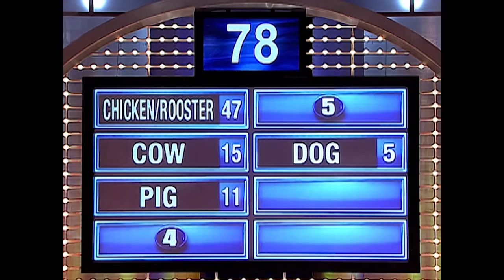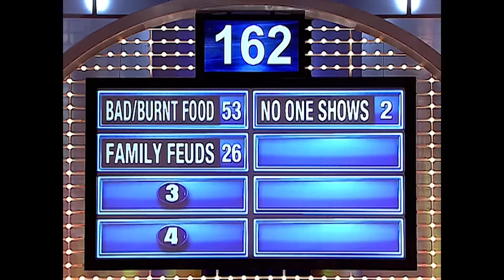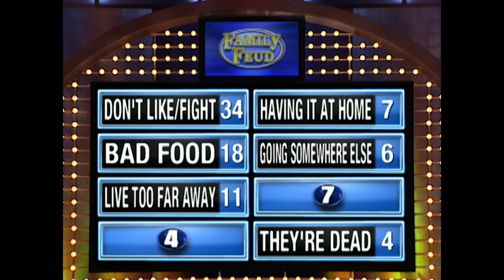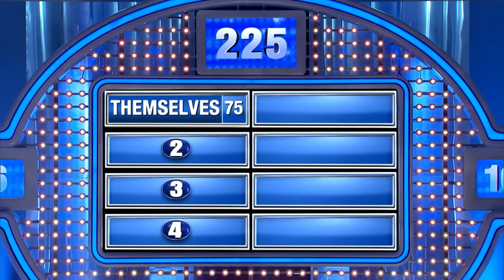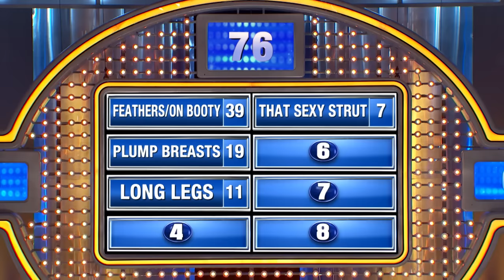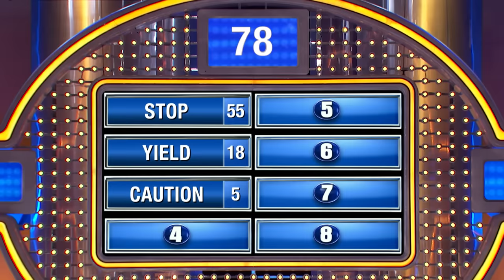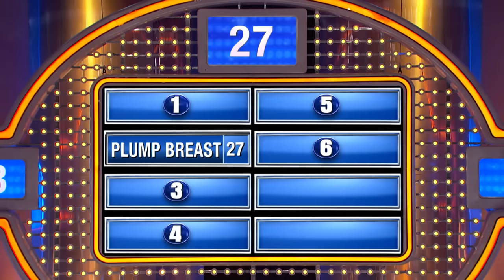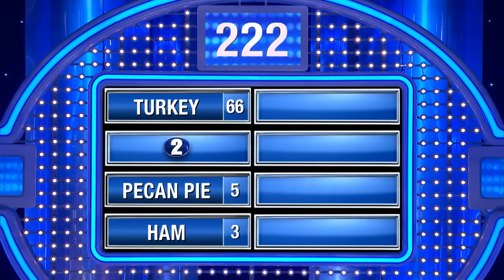Family Feud THANKSGIVING edition cooks Steve Harvey!!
Steve Harvey gets absolutely COOKED in this brutal buffet of hilarious Family Feud moments!! Happy THANKSGIVING!! The clips appear in the order they were recorded, from 2010 to 2023.

Chapters:
00:00:00 - Introduction
00:00:04 - Name a farm animal a turkey might imitate to avoid being eaten at Thanksgiving.
00:02:48 - Name something a wife might yell at her husband for doing on Thanksgiving Day.
00:06:46 - Name something that might ruin your Thanksgiving Day.
00:10:17 - Name something a person might do right after eating a big Thanksgiving dinner.
00:13:23 - Tami has a special talent. Steve tries to one-up her!
00:15:02 - Name a reason you might not go to your in-laws’ for Thanksgiving dinner.
00:18:04 - Name something form the kitchen you can use to get something cooking in the bedroom.
00:18:59 - Name a kind of bird you’d be shocked to see someone serve at Thanksgiving.
00:21:45 - Name something you might do with a dead pet that you wouldn’t do with a dead relative.
00:22:36 - Name a holiday that might be the busiest night of the year for sex in America.
00:23:05 - Name something people run across their lips.
00:23:38 - Name something you hope Grandpa doesn’t do at the Thanksgiving table.
00:25:30 - Other than turkey, name something else that people stuff on Thanksgiving.
00:27:48 - Name a part of a person a cannibal family fights over at Thanksgiving dinner.
00:31:20 - Name something about a female turkey that’s so sexy a male turkey wants to gobble her up.
00:35:22 - Name something people hunt for that doesn’t require a gun.
00:35:51 - Name a way you’d describe a Thanksgiving turkey—and your lover.
00:40:37 - Name a traffic sign you’d like to hold up at a Thanksgiving dinner with relatives.
00:43:32 - At the Thanksgiving table, name a reason people are bowing their heads.
00:45:45 - Grandma was mad at Grandpa on Thanksgiving, so she stuffed the turkey with his what??
00:48:22 - What might you put marijuana in at Thanksgiving so the family’s too mellow to argue??
00:51:37 - If roles were reversed, what part of a human might turkeys fight over at Thanksgiving??
00:55:35 - Grandpa showed up to Thanksgiving dinner without his false teeth. So he’s not gonna be able to eat any what?? A car’s on the line!

Credits:
Supervising Producer: Ed Delage
Producer & Editor: Ryan Vargas
Associate Producer: Ryan Mekenian